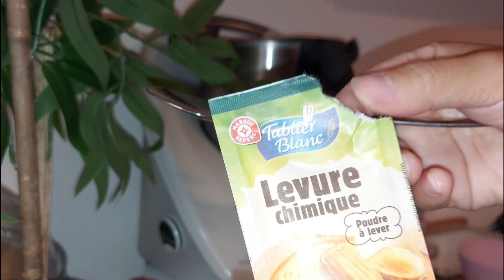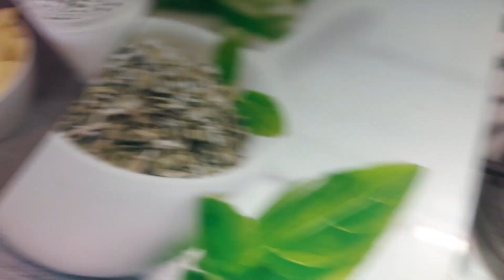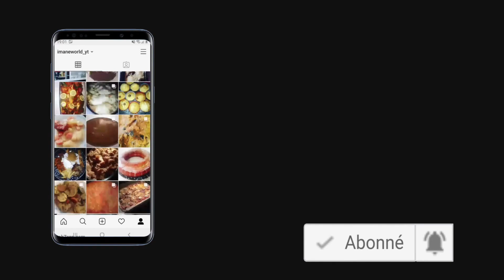🍽UNE JOURNEE DANS MON ASSIETTE//3 RECETTES FACILES//WHAT'S FOR EAT TODAY//3 BUGDET EASY MEALS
Sur cette chaine vous trouverez des vidéos sur mon quotidien en famille ,mon organisation ,mes routines, mes recettes,
 tests produits, lookbook, haul, vlog, déco etc.…

*PRODUITS VUE DANS MES VIDEOS:
DIFFUSEUR D HUILES ESSENTIELLES
PRÉSENTOIR SUR PIED EN VERRE POUR GATEAUX ET TARTES
ASPIRATEUR SANS SAC ROWENTA
BALAI VAPEUR MOPPY